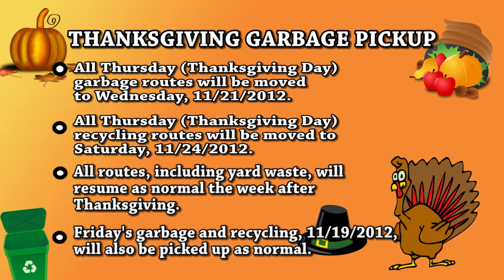Thanksgiving Week Trash Pickup Information-2012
Make sure to note these changes for trash and recycling pickup this week!